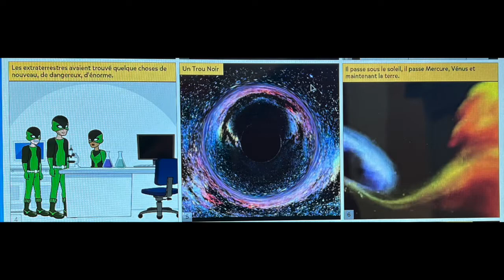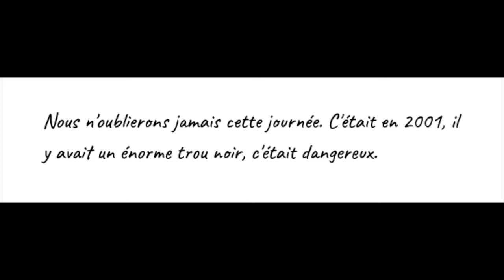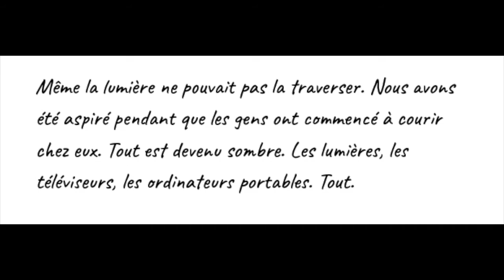ND Leann Soppo Mbem